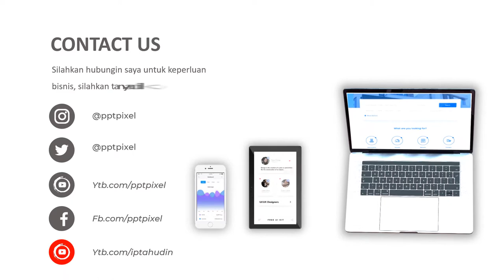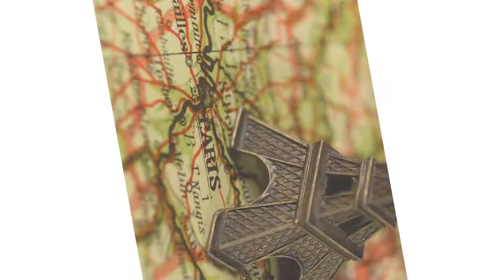Jasa Video Promosi Exclusive Apartment, Video Iklan Hotel Luxury, Hotel Exelusive, Comfort, Video Co